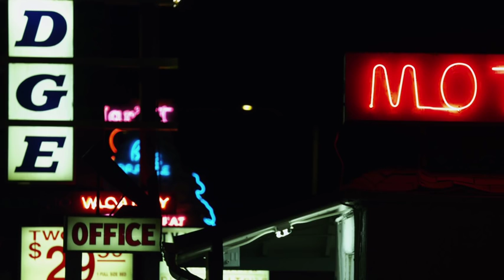Doug Aitken - Song 1 (excerpt 3)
Excerpt from Song 1 by Doug Aitken at the Hirshhorn Museum